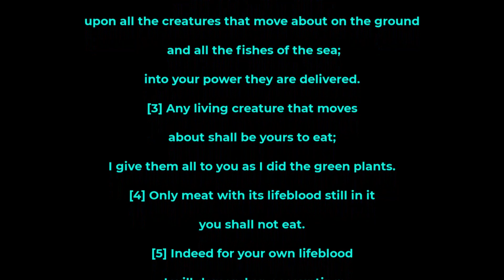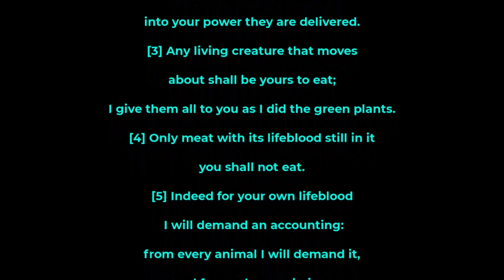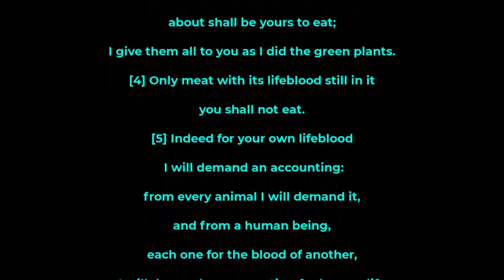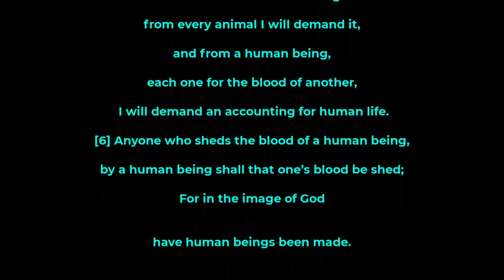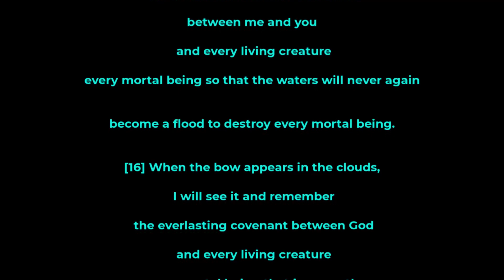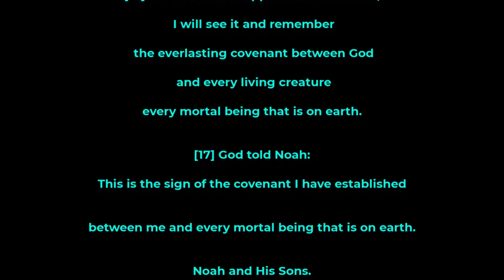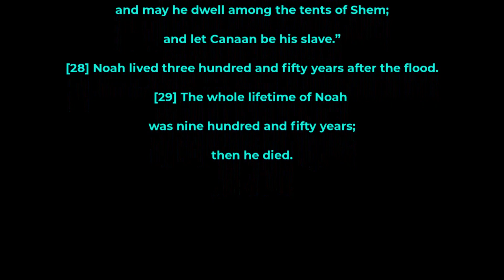Genesis chapter 9